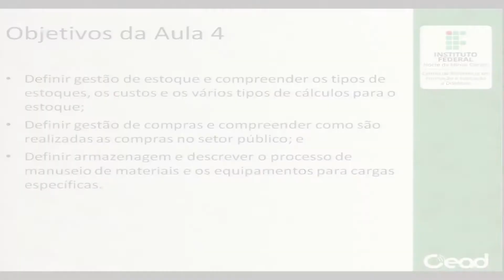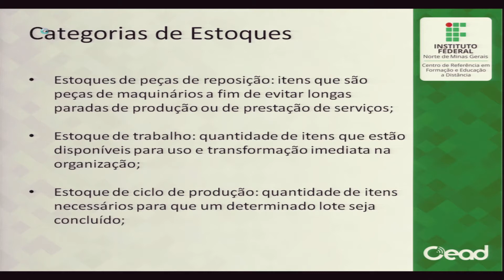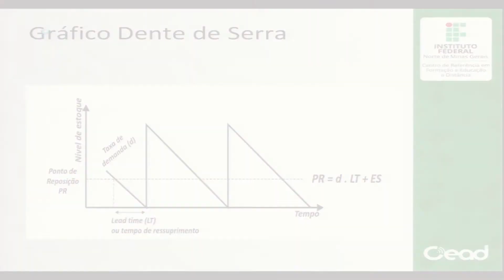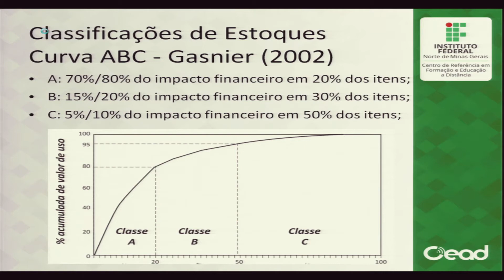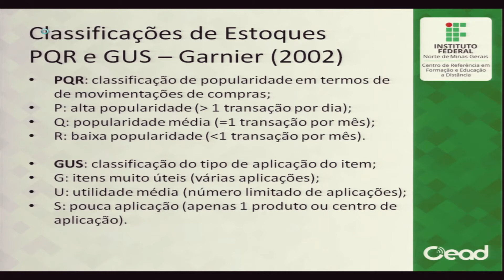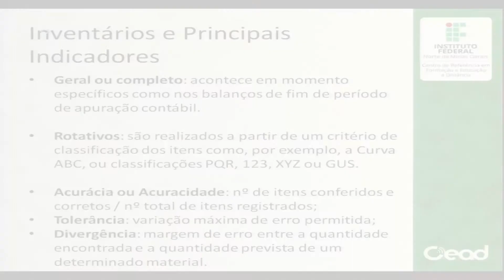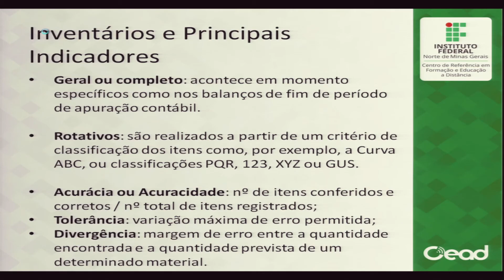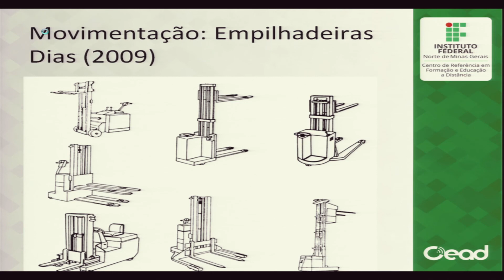AULA 4 - GESTÃO DE OPERAÇÕES E LOGÍSTICA